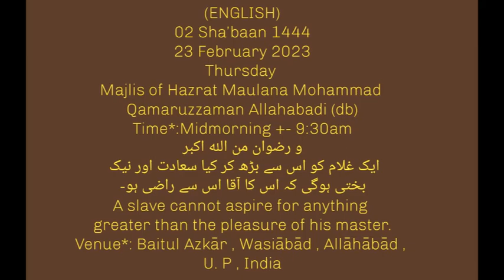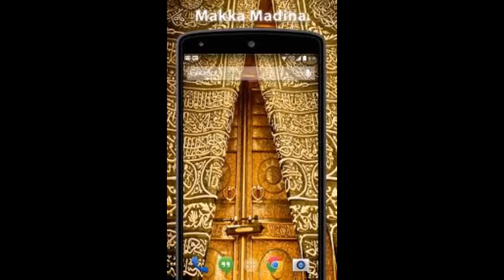MAJLIS MID-MORNING 9.30am(ENGLISH TRANSLATED) -HAZRATH MAULANA MOHAMMAD QAMAR UZZAMAN SAHEB ALAHBADI